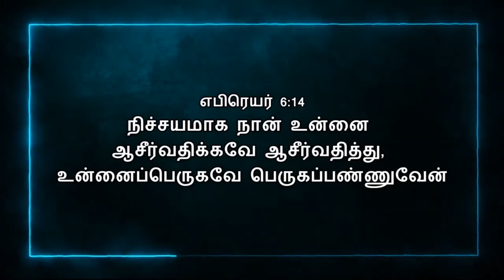Today Bible Verse In Tamil | 18/01/2024 | VISUVASAM TV | விசுவாசம் டிவி